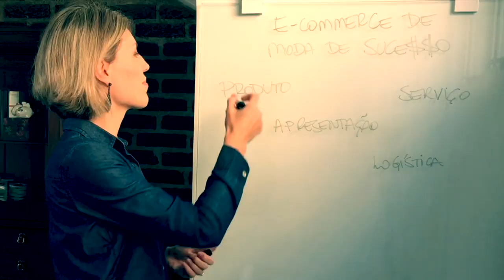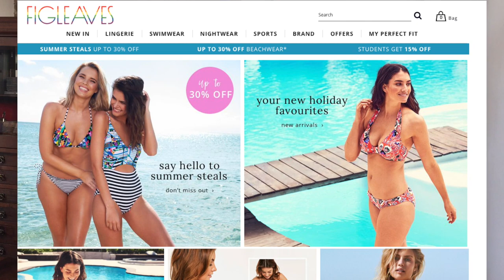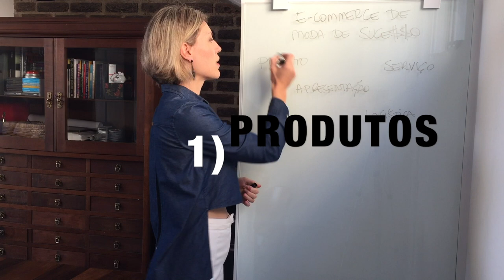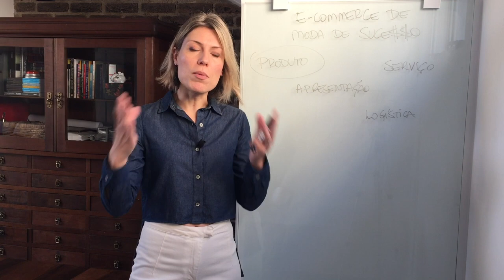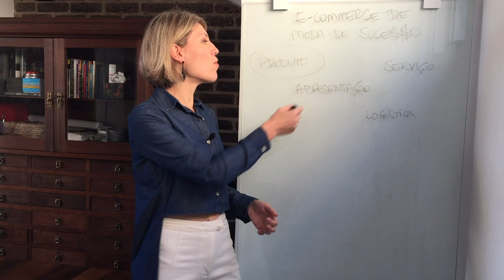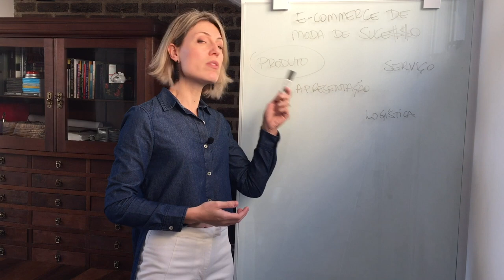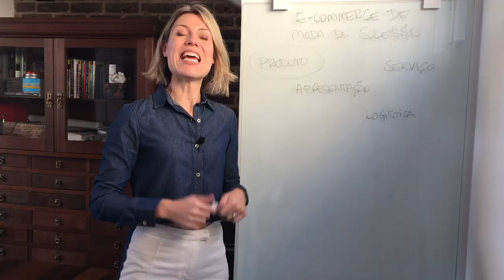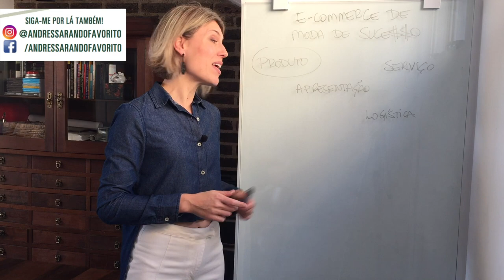4 Pilares Essenciais do E-Commerce de Moda de Sucesso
Como ter um e-commerce de moda de sucesso?
Reuni da minha experiência de mais de 15 anos na gestão de marcas e varejistas de moda, tendo tido o privilégio de fazer parte da equipe do mais importante e-commerce de moda do mundo, o assim como o líder de varejo online de moda íntima do Reino Unido minha experiência em empresas de loja física que montaram sua operação de e-commerce com o advento do varejo online, e as vivências com micro-empresários de moda que são meus alunos e clientes o que eu considero serem os 4 pilares mais importantes para ter um e-commerce de moda de sucesso.

Nesta série de 4 vídeos, explico cada pilar. Venha comigo neste primeiro vídeo! ℹ️

✅ 3 Passos Para Aumentar as Vendas do Seu Negócio de Moda Usando o Seu Orçamento Atual 💰👉🏻

💵 CALCULADOR AUTOMÁTICO de margem de lucro e mark-up para calcular o preço dos seus produtos 👉🏻 Baixe grátis

💰Quer dar um passo decisivo na profissionalização do seu negócio de moda? No meu programa digital Moda de Sucesso eu te levo pela mão mostrando o caminho para a prosperidade da sua marca ou loja! ✨👊🏻 Mais informações aqui!

📬 Entre para a minha lista VIP de e-mails e receba a série de sacadas poderosas com muitas idéias pra fortalecer o seu negócio de moda! Uma verdadeira mail-maratona 💌 para quem quer treinar sério pro sucesso!